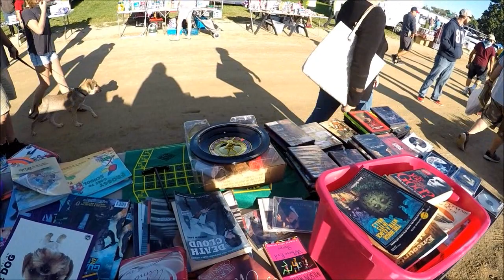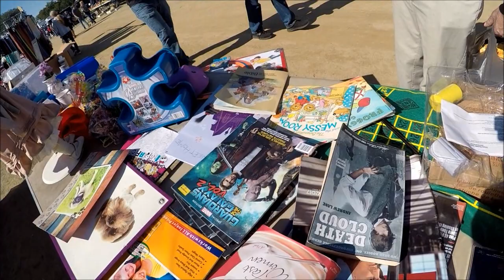Trash into Cash at the Flea Market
Michelle and LeeAnn make some great sales at the Berea Flea market. The entire track is filled with vendors. So many interesting items to delight the soul. It is a beautiful day filled with light and love.